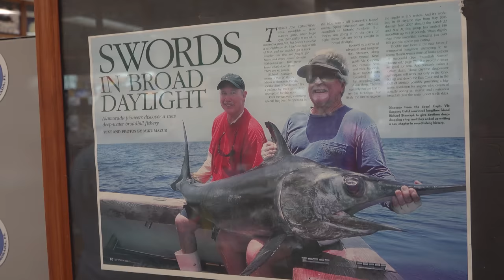TARPON & Shrimp {Catch Clean Cook} Bud n' Mary's Marina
What and honor it was to spend the day with Captain Rick and the legend Richard Stanczyk!